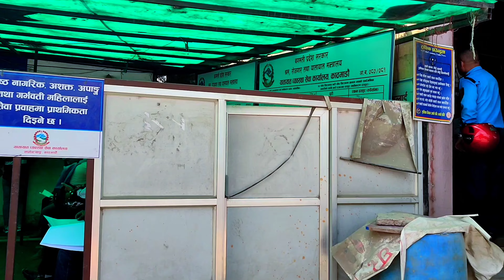PHARPING BRIDGE | JHOLUNGE POOL | HYDROPOWER | MOTO VLOG | GHUMANTE KT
Pharping

Pharping is a small Newar town lying above the Bagmati river on the southern edge of the Kathmandu valley, about 23 km from the capital. It is now part of the Dakshinkali Municipality.

NOTE : If the videos on this channel are found to be uploaded on any other channel without permission, legal action will be taken.